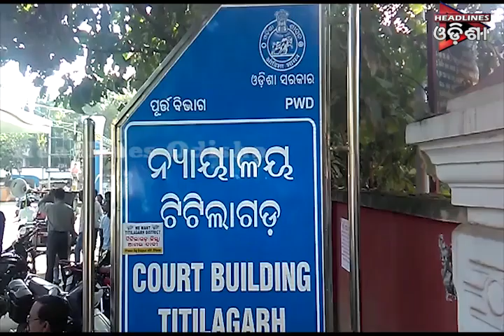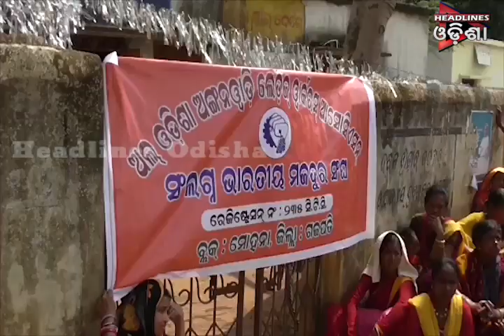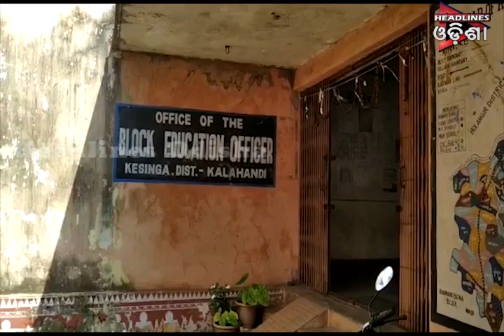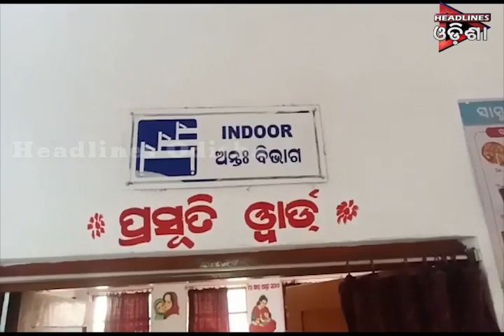ଓଡିଶା Prime ଭାଗ-୦୧....୦୨.୦୩.୨୦୧୯